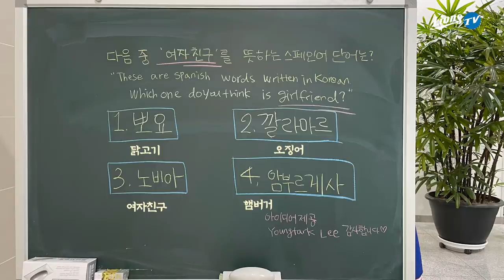[라이온즈tv] 스페인어 안되면 당신도 '라이온즈tv' 🎥 퇴근길직캠​​​​ (6.10 KIA전)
스페인어 관련 주제를 부탁했던 호세 피렐라 (José Pirela)
댓글로 주제를 받아 스페인어 관련 질문을 던져보았습니다.

¿Hablas español?
¿Cuál es la palabra en español para '여자친구'?
① pollo
② calamar
③ novia
④ hamburguesa